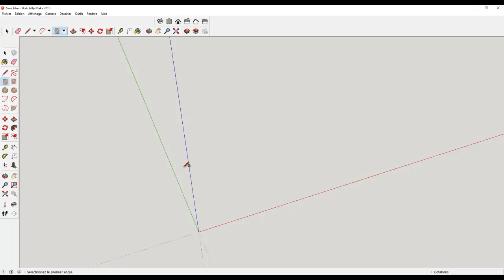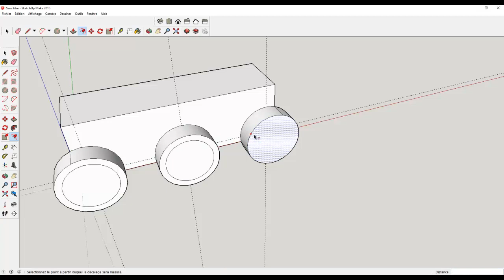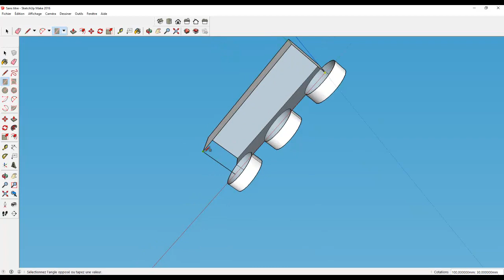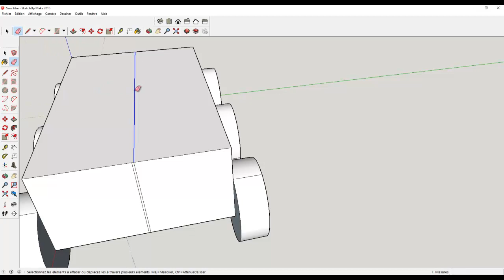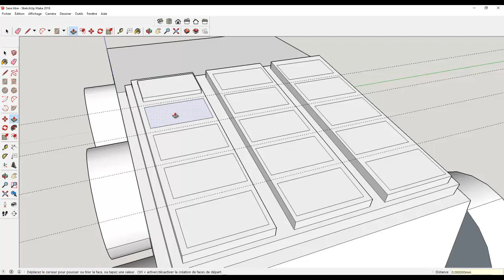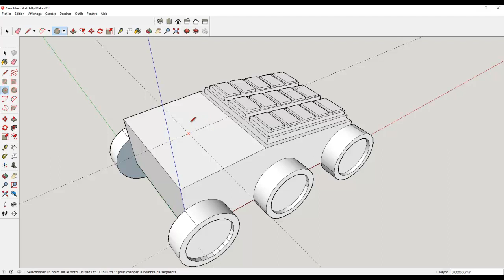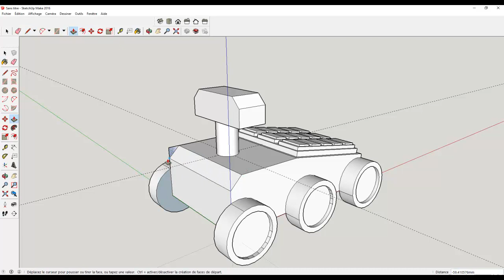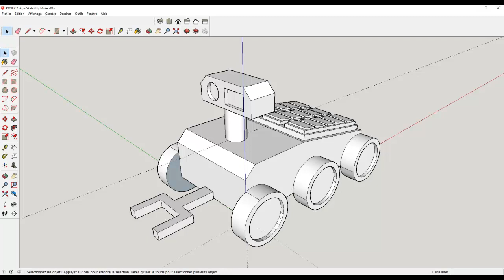Modéliser un rover pour explorer Mars